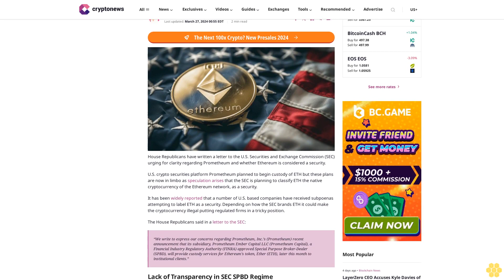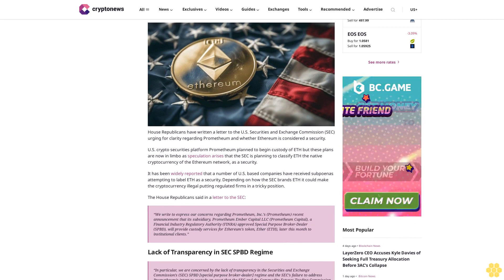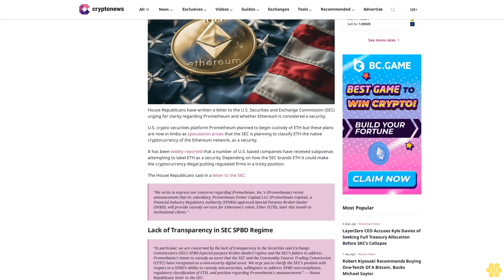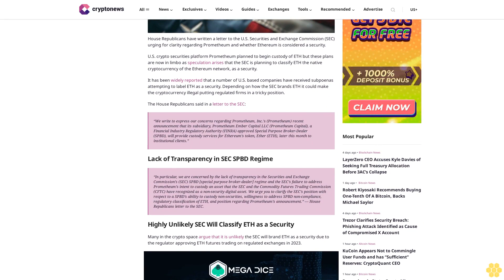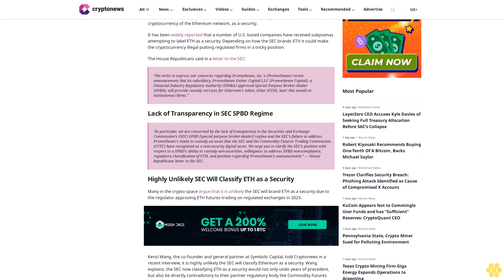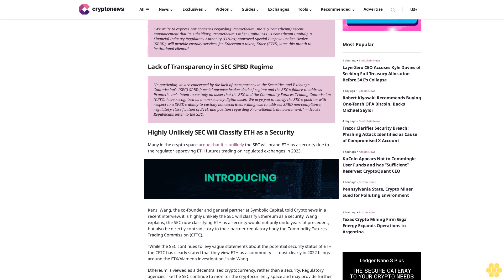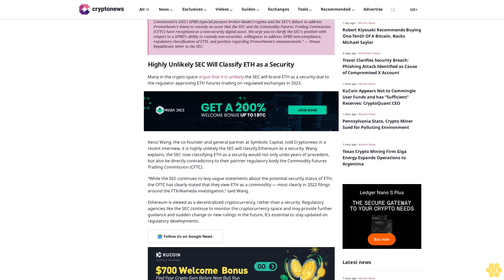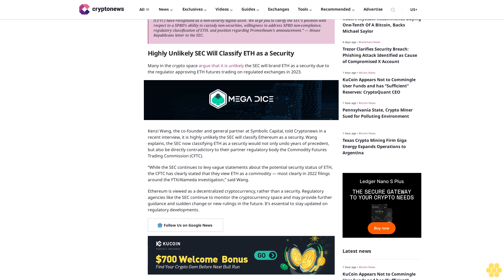House Republicans Demand SEC Clarify Its Position Regarding Prometheum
Tanzeel Akhtar

House Republicans have written a letter to the U.S. Securities and Exchange Commission (SEC) urging for clarity regarding Prometheum and whether Ethereum is considered a security.

U.S. crypto securities platform Prometheum planned to begin custody of ETH but these plans are now in limbo as speculation arises that the SEC is planning to classify ETH the native cryptocurrency of the Ethereum network, as a security.

It has been widely reported that a number of U.S. based companies have received subpoenas attempting to label ETH as a security. Depending on how the SEC brands ETH it could make the cryptocurrency illegal putting regulated firms in a tricky position.

The House Republicans said in a letter to the SEC:

“We write to express our concerns regarding Prometheum, Inc.’s (Prometheum) recent

announcement that its subsidiary, Prometheum Ember Capital LLC (Prometheum Capital), a

Financial Industry Regulatory Authority (FINRA) approved Special Purpose Broker-Dealer

(SPBD), will provide custody services for Ethereum’s token, Ether (ETH), later this month to

institutional clients.”

Lack of Transparency in SEC SPBD Regime.

“In particular, we are concerned by the lack of transparency in the Securities and Exchange Commission’s (SEC) SPBD [special purpose broker-dealer] regime and the SEC’s failure to address Prometheum’s intent to custody an asset that the SEC and the Commodity Futures Trading Commission (CFTC) have recognized as a non-security digital asset. We urge you to clarify the SEC’s position with respect to a SPBD’s ability to custody non-securities, willingness to address SPBD non-compliance, regulatory classification of ETH, and position regarding Prometheum’s announcement.” — House Republicans letter to the SEC.

Highly Unlikely SEC Will Classify ETH as a Security.

Many in the crypto space argue that it is unlikely the SEC will brand ETH as a security due to the regulator approving ETH futures trading on regulated exchanges in 2023.

Kenzi Wang, the co-founder and general partner at Symbolic Capital, told Cryptonews in a recent interview, it is highly unlikely the SEC will classify Ethereum as a security. Wang explains, the SEC now classifying ETH as a security would not only undo years of precedent, but...